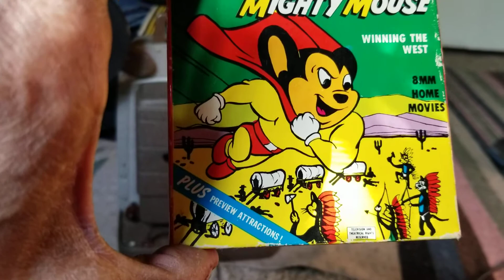February 29, 2020